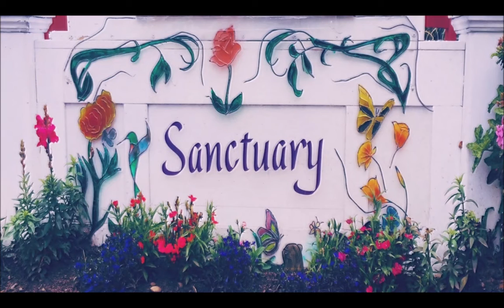50 Chumasero Memorial Garden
In times of crisis, it's good to know where you can go for comfort and solace.
The 50 Chumasero Memorial Garden is such a place. It's not just a garden, it's a SANCTUARY.
EVERYONE is welcome to use it.
Open up your hearts, by opening up your gardens!!